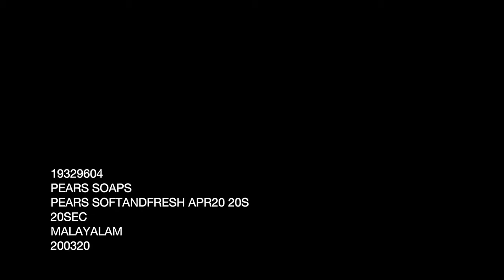Pears Voiceover by Archana malayalam